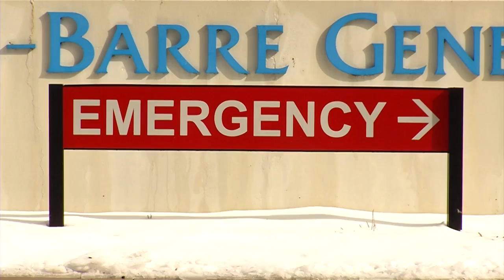Surviving the Silent Killer